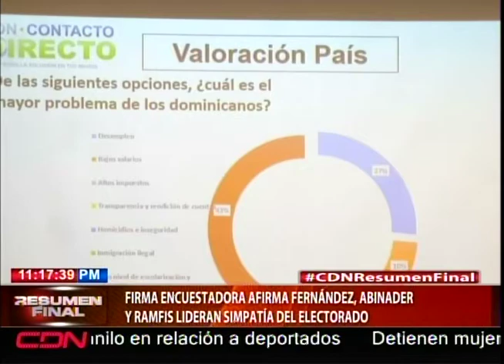Senado designa a sus representantes en comisión bicameral estudia reforma electoral